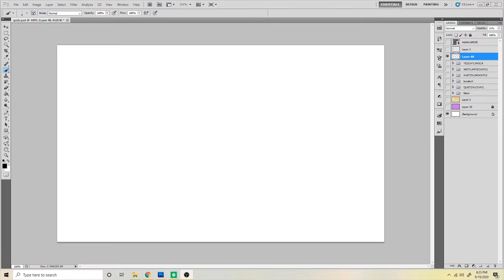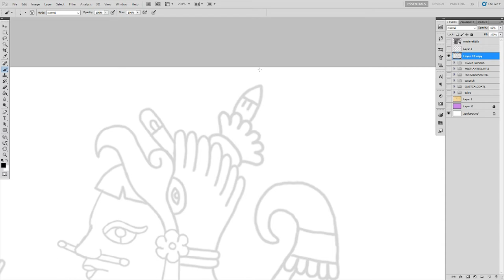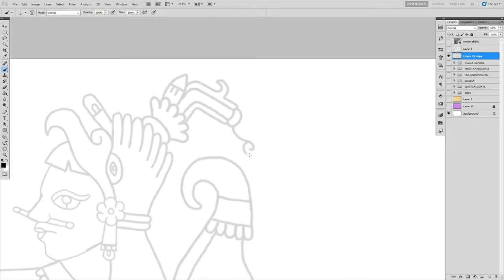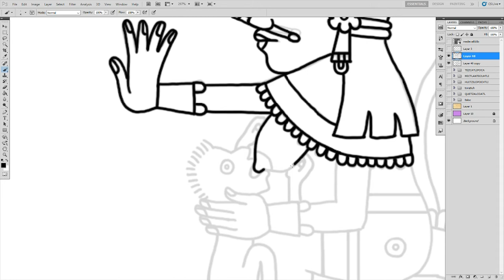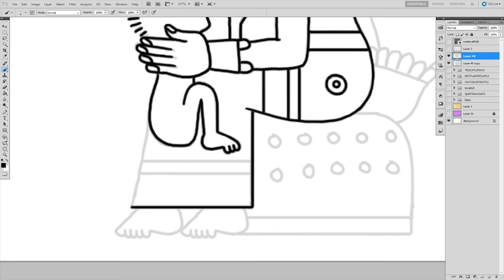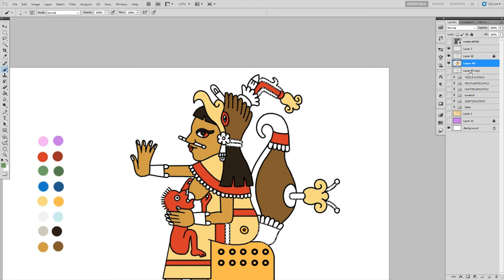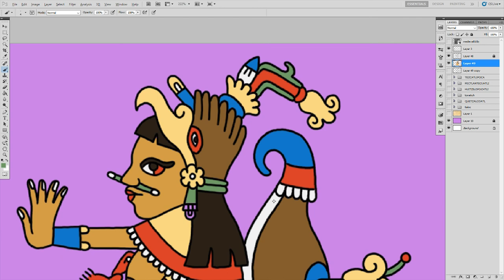XOCHIQUETZAL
Aprende sobre Xochiquetzal, la diosa de la fertilidad.
Learn about Xochiquetzal, the goddess of fertility.